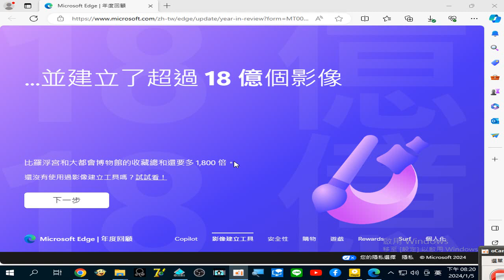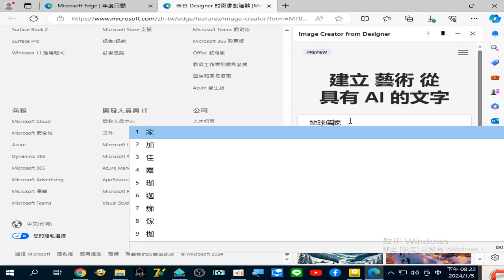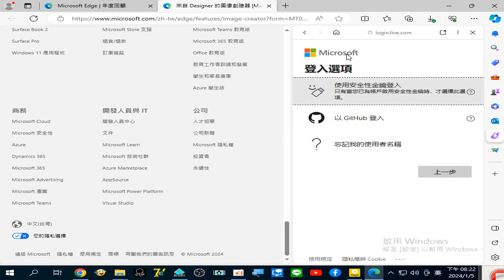Edge 瀏覽器2023年成果簡介B 建立18億個影像#AI圖像 附加聲音是#金剛經 選讀#閩南語讀經 錄製於